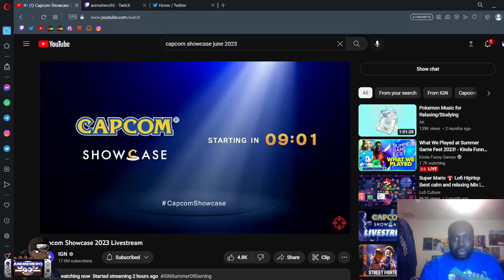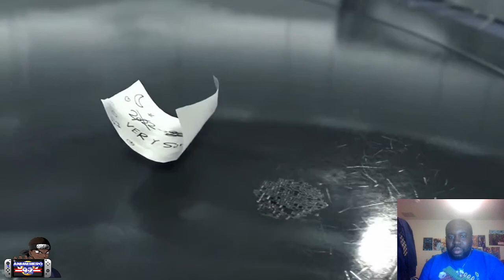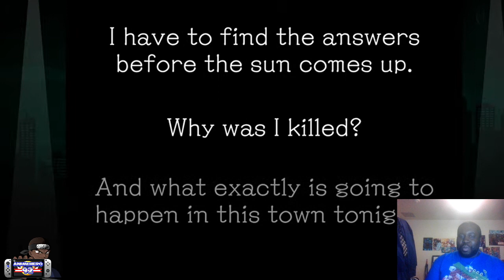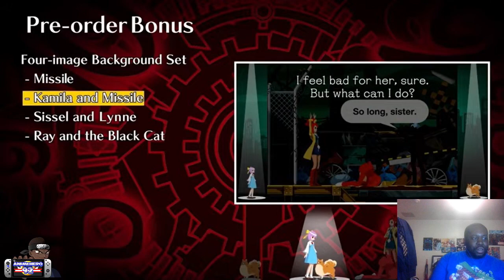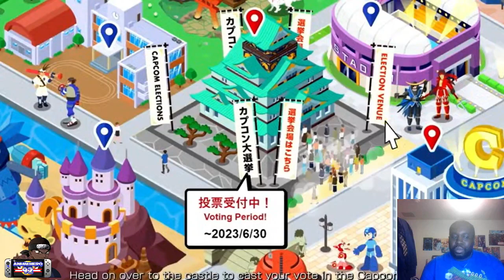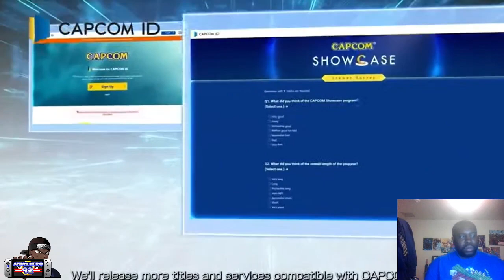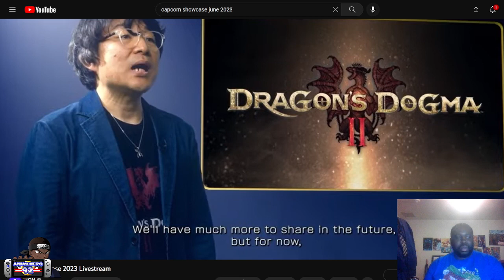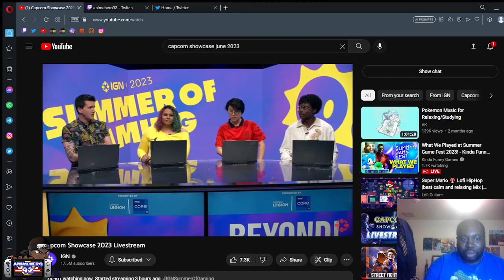2023 Capcom Summer Games Fest Showcase Reaction With The Anime Squad